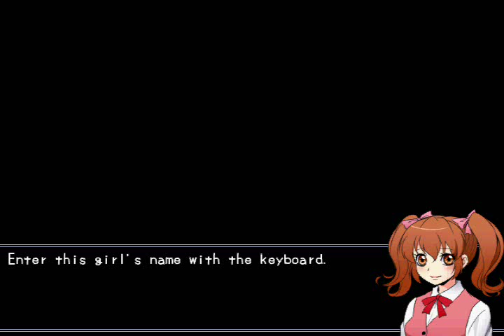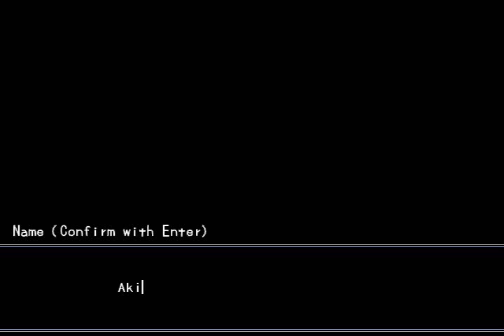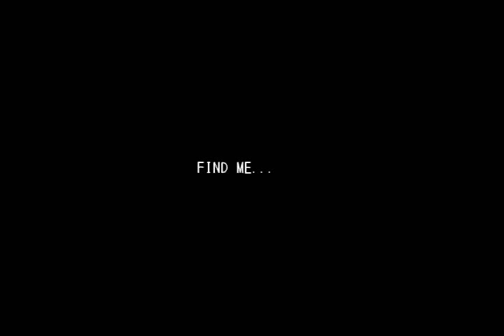Let's Play Misao [BLIND] Part 1: SIERRA!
I'm going for an ALL-DEATH run!

So... yeah. Here goes! Why did they give us a quicksave option-Ow, my hand*BOOM* Wait, what?!